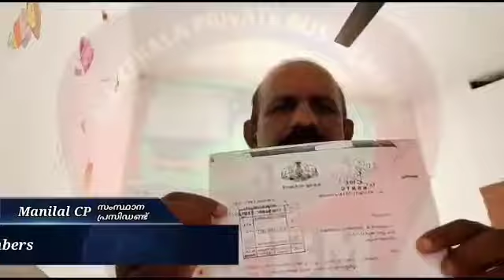വിദ്യാർത്ഥി യാത്രാ ക്ലേശം പരിഹരിക്കാൻ സ്വകാര്യ ബസ്സിന് എന്ന പോലെ സർക്കാർ സംവിധാനമായ കെ.എസ്.ആർ.ടി.സി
hi

AKPM BUS